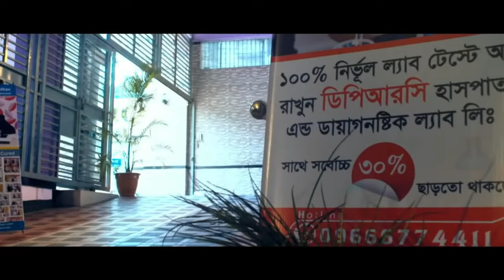রোগী সুস্থ হয়ে বাড়ি ফিরে যাওয়ার সময় কি বললেন । DPRC , AVN, AS, SPA, PLID, OA, Hip Joint Pain,